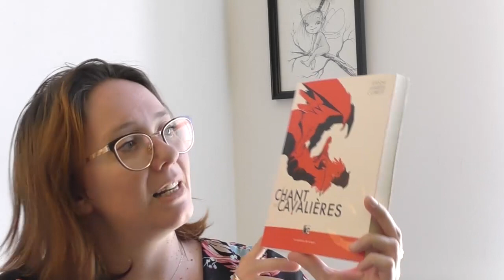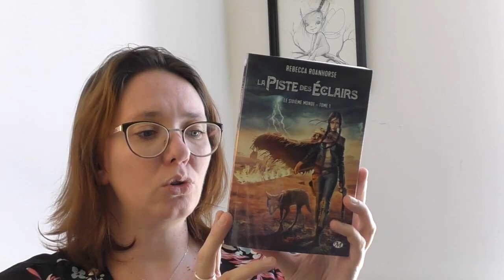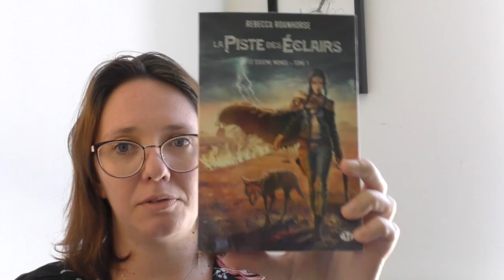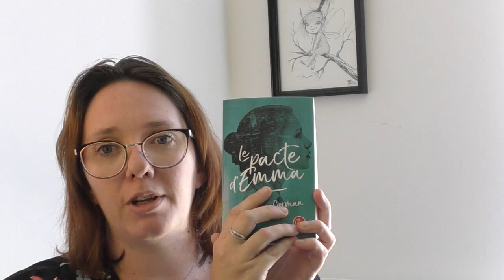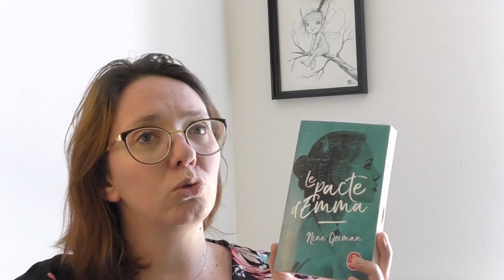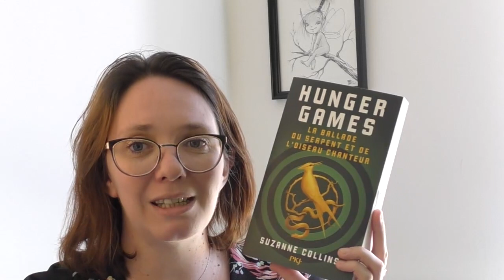Book Haul + retour sur la chaine? (vidéo post confinement)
Hello, je suis ravie de vous retrouver enfin pour un BookHaul Postconfinement !
La qualité n'est pas aussi bien qu'avant, j'ai du adapter le format au débit internet!
J'aimerai reprendre plus régulièrement les vidéos, n'hésitez pas à me laisser un pouce haut ou un commentaire, ca m'encouragera à reprendre ;)
Gros bisous !